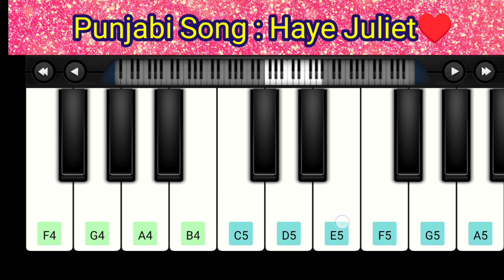Haye Juliet | New Punjabi Song | Piano Tutorial